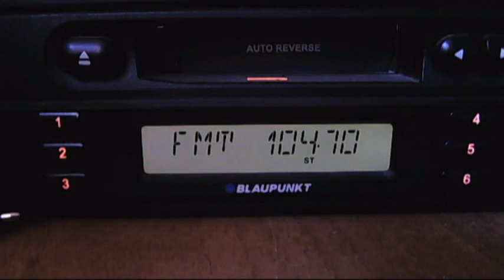kiss fm sinaia